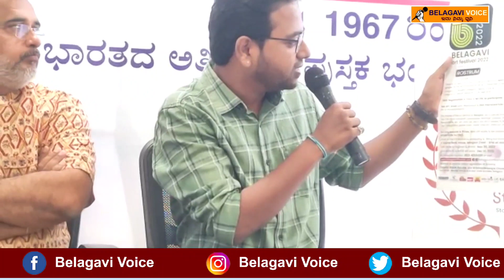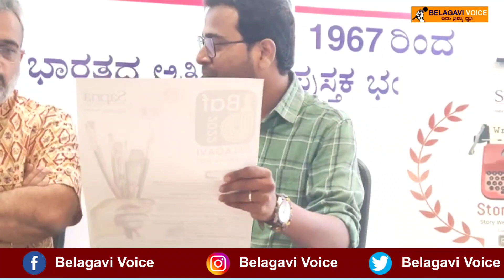ನ.30ರಿಂದ ಡಿಸೆಂಬರ್ 10 ರವರೆಗೆ ಬೆಳಗಾವಿ ಕಲಾ ಉತ್ಸವ / kala ustava / Rostrum Diaries / Sapna book house